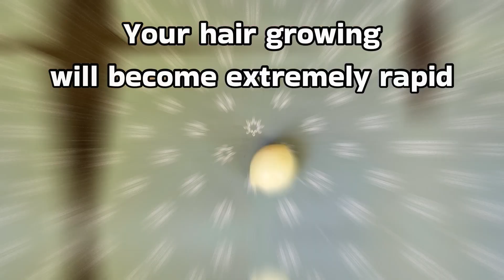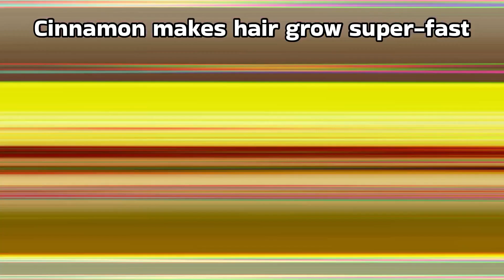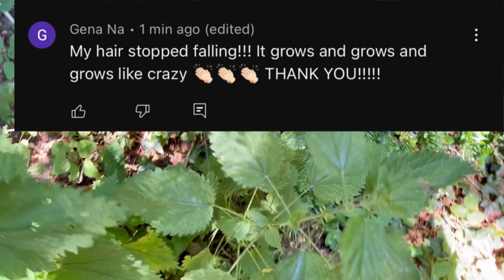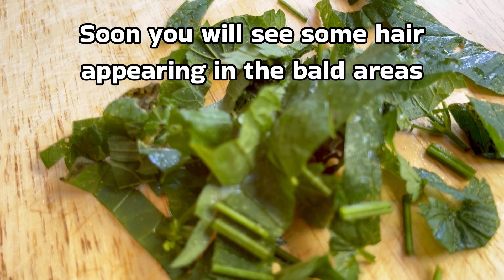How to grow long shiny hair at home : just DO this mask for hair growth/against hair loss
Welcome to our ultimate guide on how to achieve long, luscious hair! In this video, we will share expert tips, effective remedies, and DIY treatments to help you grow your hair and maintain its health.
Are you tired of dealing with hair loss or struggling to grow your hair fast? Look no further. We'll be diving into various topics such as hair care routines, the incredible benefits of rosemary oil for hair growth, and other natural remedies like onion and ginger treatments.

Whether you're a man or woman looking to enhance your hair growth, this guide has got you covered. We'll discuss the best practices for hair care, suitable for all hair types and textures.

Say goodbye to excessive hair fall with our anti-hair fall mask that you can easily prepare at home. Additionally, we'll unveil a nourishing hair mask that promotes long hair growth, leaving your locks looking healthy and vibrant.

Join us on this hair care journey and unlock the secrets to achieving the long, luscious hair you've always dreamed of. Don't miss out on discovering the power of homemade remedies and effective hair care routines.

So, if you're ready to take your hair game to the next level, hit the play button now and let's get started!

Dear friends, if you like the video, you can help the channel:
Rate the video as well 👍🏻 that would make me happy and also is very important for the growth of the channel!

Write a comment, or a least put some emoji. That’s not hard for you, but for me that means a lot! I really try my best to show all the healthiest home remedies and cook the easiest and delicious food for you!